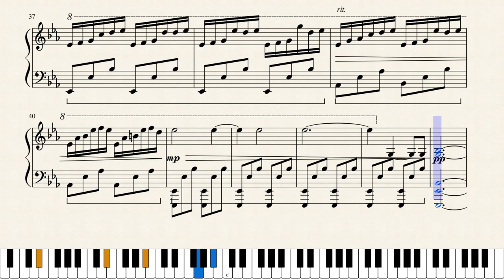Emancipation - David Krumm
Emotional piano ballad by David Krumm. Not for the over-emotional or the elderly. Keep out of reach from children. Apply every 2-6 hours until irritation clears. If irritation worsens, contact a physician immediately: you might have the feels.